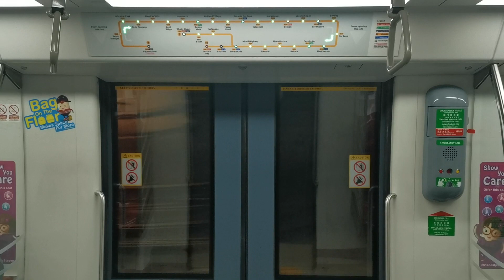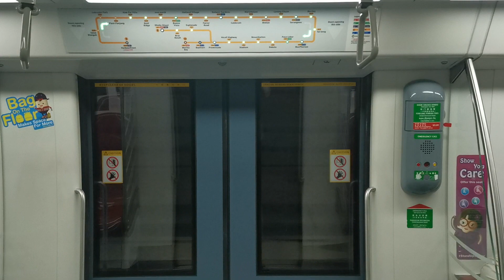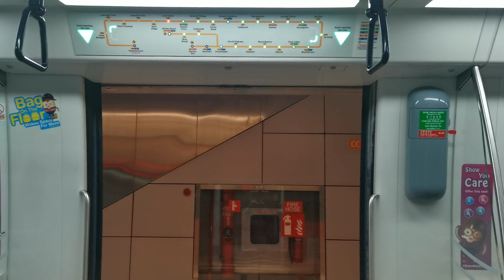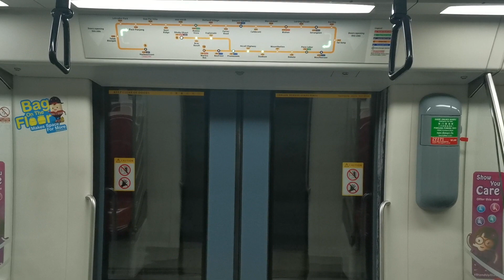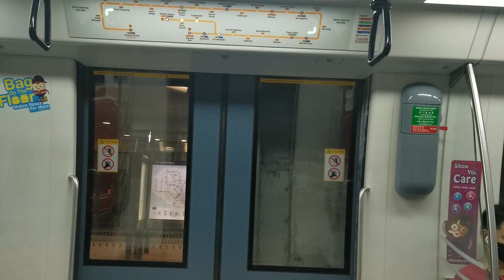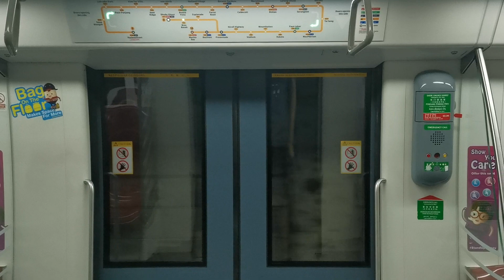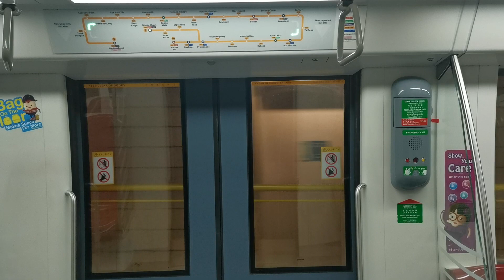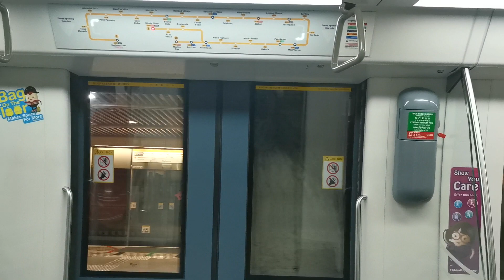SMRT C830C [849]: Harbourfront - Dhoby Ghaut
[Circle Line: Full Journey]
Train: Alstom Metropolis C830C
Trainset: 849
Line: SMRT Circle Line
Stretch: (9) CC29NE1 Harbourfront to CC1NS24NE6 Dhoby Ghaut (8)
Terminus: (8) CC1NS24NE6 Dhoby Ghaut